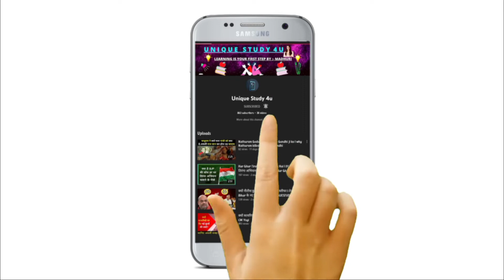सोने का सही तरीका क्या है | sone ka shi tarika | the right way to sleep 😴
🔥(UNIQUE STUDY 4U)🔥

In today's video, I have discussed what is the right way to sleep, so watch this video completely so that you can understand all the facts related to it. So start the video. Friends, I hope this video will prove to a great extent for you guys.

        👉All image procured by Google👈
                👉Your Queries 👈

sleep posture, how to sleep, proper sleep posture, सोने का सही तरीका, Sleep Posture Hindi, Sleep Style Hindi Ayurved, How to Sleep in Night
sleep position, healthy sleep position, sleep position for lower back pain, sleep position for pregnancy, sleep position in hindi, sleep position for neck pain, how much should we sleep, how to get good quality of sleep, health and fitness, how to sleep fast, how to have deep sleep, how to get quality sleep, sleeping positions

How to Sleep in Night, Swami Ramdev, सोने का सही तरीका स्वामी रामदेव, sone ka sahi tarika kya hai, raat mein sone ki dua, raat mein kaise sona chahiye, sone ki sahi disha, sone ki sahi position in hindi, left side sone ke fayde, left side sone se kya hota hai, why we should sleep on your left side, left side sleeping position, left side sleeping benefits, how to sleep in 40 seconds, right position to sleep, right position to sleep for pregnant, bai karvat sone ke fayde

What is best sleeping position, सोने का सही तरीका, right sleeping position, क्या आप भी रोज गलत तरीके से सोते है, sleeping position, position of sleeping, galt trike sona, ranjana rock nursing, galt trike se sone pr kya hota hai, sone ka sahi tarika kya hai, which is right position of sleeping, kya hai sone ka sahi trika, which side position is good for sleeping, kya aap bhi galat tarike se sote hai, best position of sleeping